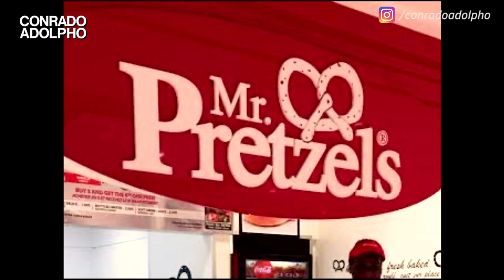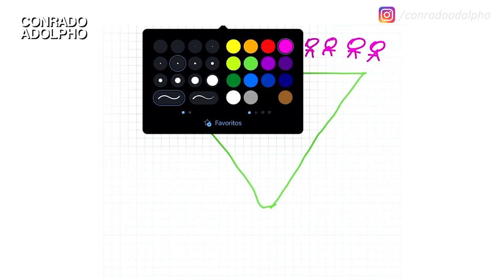O site morreu. E agora?